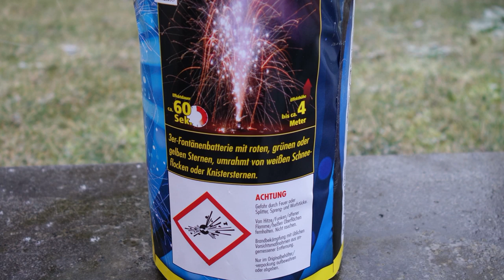Nico Funky Fountain | 2,99 € bei Norma | GROßE Fontänenbatterie [Full HD]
Heute im Test: Nico Funky Fountain

* Kamera, Camcorder, Videoequipment:

* 2x BESTER Brenner (Sturmfeuerzeug)

KEEP WATCHING.